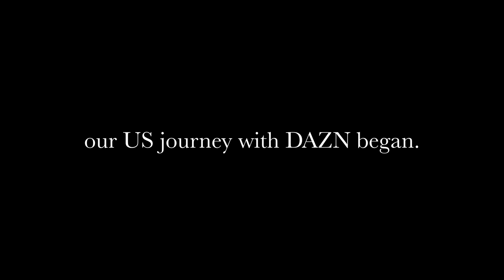Matchroom Boxing x DAZN: 3 year US & Mexico Broadcast Extension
Matchroom and DAZN are delighted to announce a three-year extension to their broadcast deals in the USA and Mexico – a deal further cements Matchroom as a true global leader in boxing while also confirming DAZN as THE home of global combat sports with the platform available in over 200 territories.

Matchroom held their first event live on DAZN in October 2018 when Jessie Vargas took on Thomas Dulorme in Chicago, and since that night in the Windy City, President Eddie Hearn has teamed up with the global streaming giants to put on over 50 events in America and Mexico.

The first Mexico night took place in February 2019 when Humberto Soto defeated Brandon Rios in Tijuana, and Hearn has hosted seven more thrilling nights in the country and Matchroom’s latest event saw World-rated Lightweight Angel Fierro stop Eduardo Estela in Culiacan to move closer to World title action. Matchroom are in a strong position in Mexico after Mauricio Lara joined Juan Francisco Estrada and Julio Cesar Martinez as World champions from the boxing hotbed with his stunning KO win over Leigh Wood in Nottingham, England to become WBA Featherweight ruler, as they meet in a rematch in Manchester, England in May.

Matchroom kicked off 2023 in America in style with a double-header of Undisputed World title action in New York that saw Amanda Serrano and Alycia Baumgardner crowned the undisputed rulers at Featherweight and Super-Featherweight respectively and San Antonio had it’s first two-weight World champion in April, as future pound-for-pound star Jesse Rodriguez bravely boxed on with a broken jaw to add the WBO Flyweight crown to the Super-Flyweight strap he won and defended in style in 2022.

The blockbuster action continues in May as Canelo Alvarez defends his undisputed Super-Middleweight crown against and John Ryder in what promises to be a spectacular homecoming for the Mexican hero in Guadalajara on Cinco de Mayo weekend. The next action in America sees Hearn’s newest signing in action as Super-Middleweight star Edgar Berlanga faces Jason Quigley in New York in June, with the Brooklyn-based Puerto Rican KO artist the latest addition to a stacked Stateside stable along with young talents Criztec Bazaldua and Yankiel Rivera, with promoter Eddie Hearn ready to add more great nights and fighters to the already stacked schedule with this announcement.